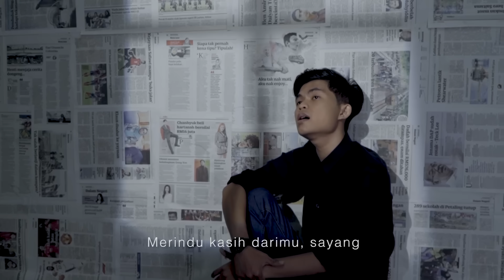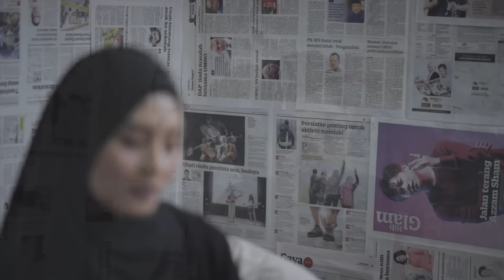Tajul & Wany Hasrita - Gurauan Berkasih (Official Music Video)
"Gurauan Berkasih" pernah di popularkan oleh arwah Achik SPIN bersama Siti Nordiana. Kini diberi nafas baru nyanyian dari Tajul dan Wany Hasrita.

Boleh didapati di iTunes dan semua online streaming platform.

Gurauan Berkasih
Tajul & Wany Hasrita
Composer : Patrick Kamis
Lyric : Patrick Kamis

U-Mobile
Verse - SMS CRM 10801887 ke 28383
Chorus - SMS CRM 10801888 ke 28383